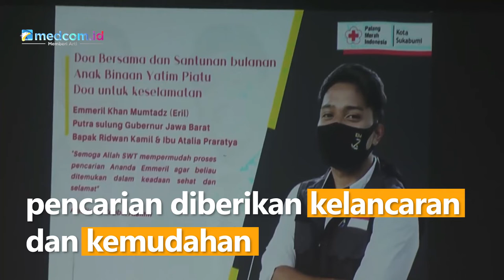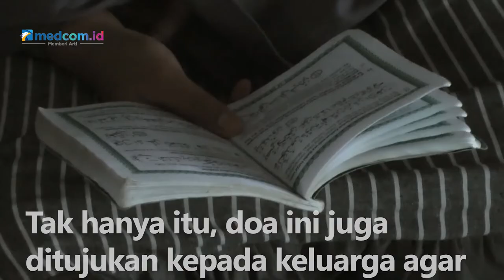PMI Sukabumi Gelar Doa Bersama untuk Keselamatan Eril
Bersama puluhan anak yatim binaan, Palang Merah Indonesia Kota Sukabumi, Jawa Barat, menggelar doa dan zikir bersama untuk keselamatan putra sulung Gubernur Jawa Barat, Ridwan Kamil yaitu Emmiril Khan Mumtadz yang hingga saat ini masih dalam pencarian.

Doa bersama ini dilakukan sebagai bentuk dukungan moril atas musibah yang menimpa keluarga Ridwan Kamil. Selain itu, berharap dengan doa serta zikir bersama, proses pencarian diberikan kelancaran dan kemudahan.

Ketua Palang Merah Indonesia Sukabumi, Suranto mengatakan doa bersama kali ini dikhususnya untuk keselamatan Eril yang hingga saat ini masih dalam proses pencarian. Tak hanya itu, doa ini juga ditujukan kepada keluarga agar diberi kesabaran atas ujian yang menimpa.